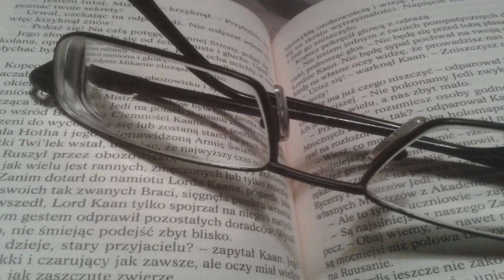Pytanie do widzów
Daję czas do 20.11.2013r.